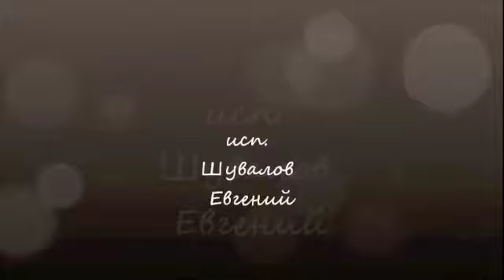Моя любовь вернись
Доброй ночи!